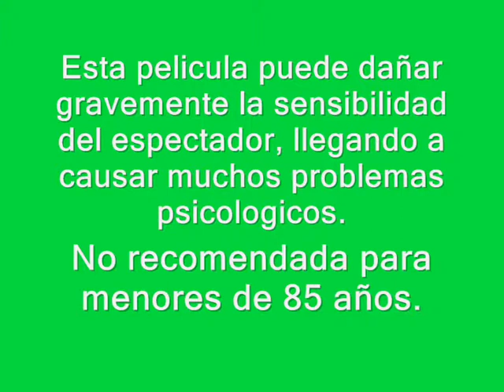Cartón Man Trailer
Cuando los plásticos invadieron nuestra era, solo pudimos llamar a un  hombre... CARTÓN MAN!!